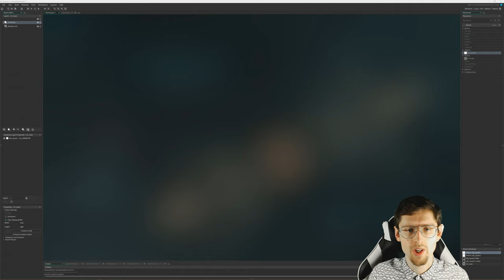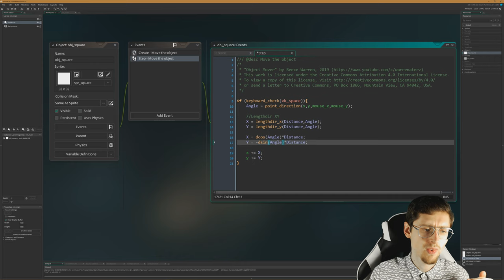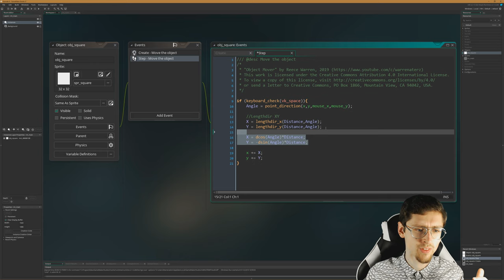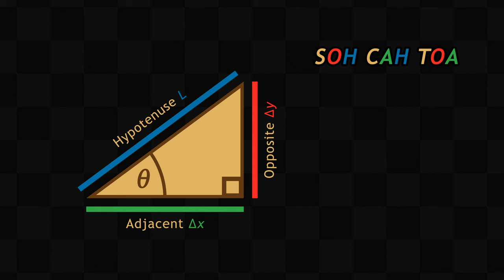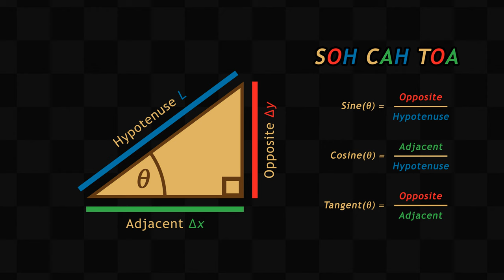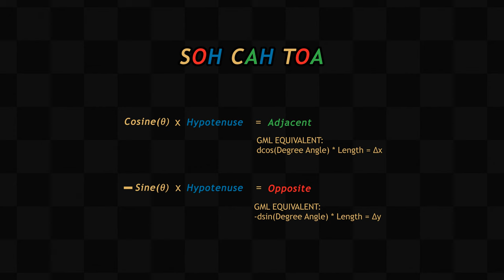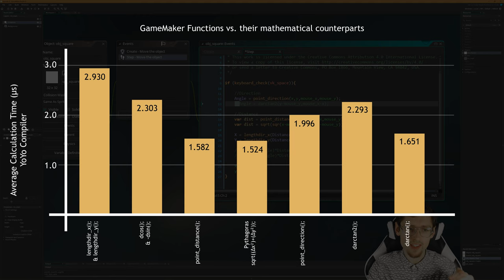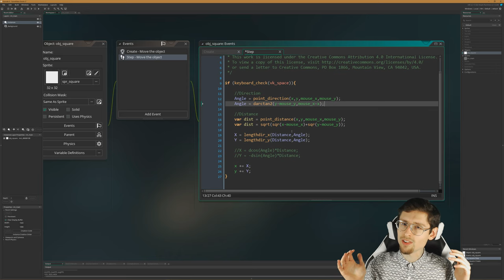GameMaker Studio 2 Tutorial [ADVANCED] - Mathematical Optimisation Techniques - [Episode #6]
Hi everyone! Today I'm prided in bringing back my GameMaker 2 Advanced tutorial series. I wanted to step up my game a little bit in this episode, so I have decided to include some pretty cool mathematical functions you can include in your future projects.

I'd love to know what you think of the video. If you have any suggestions on how I can improve my future content, please feel free to provide your ideas in the comments section below.

Throughout the course of this series, I will also be uploading project files which you will be able to download, to follow along with the video.